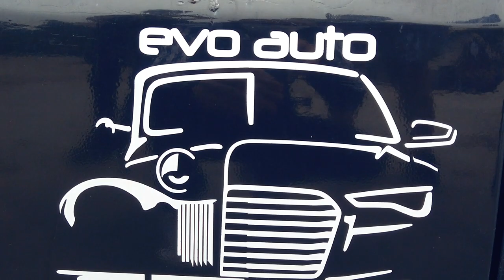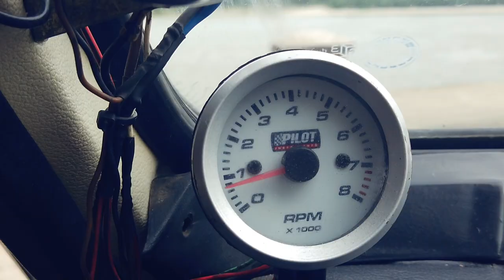DACIA50 VLOG - Dacia 1310 1985 (Adrian Stefan)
🚗 După o lungă perioadă de izolare în Brăila, orașul de la Dunăre, am decis ca prima ieșire să fie marcată și de o activitate dragă mie. Așadar i-am propus lui Adrian Ștefan să ne întâlnim pentru a-mi arăta Dacia sa 1310, pe care am remarcat-o prin intermediul comunității DACIA50. 😁🚗

✍️Dacă sunteți posesorul unei Dacii, sau știți pe cineva care ar vrea să își spună povestea despre autoturismul copilăriei, mă găsiți pe:

O producție DACIA50

Reproducerea materialelor video fără acordul scris al producătorului este strict interzisă.